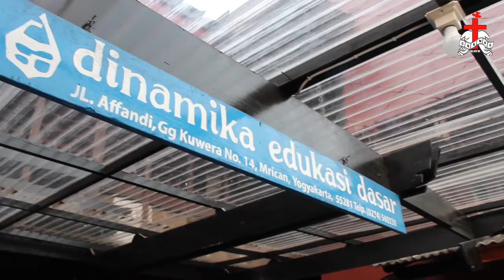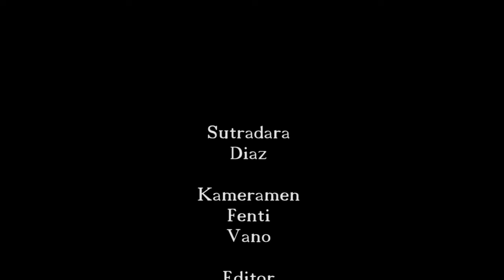Berjaga - jaga | INSAB Romo Mul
INSAB (Inspirasi Sabda) Selasa 19 Februari 2019 Oleh Romo Carolus Borromeus Mulyatno,Pr. Paroki Kristus Raja Baciro Yogyakarta.